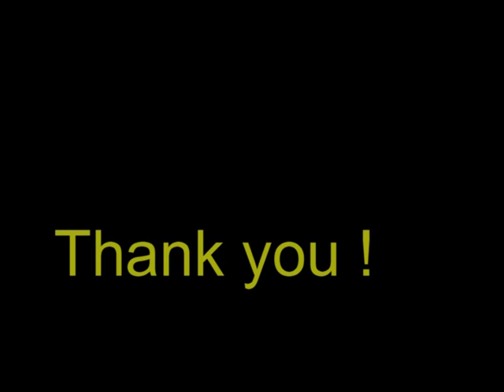Milo Another Noahs Arc Rescue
Milo & Me

A chance walk through the campo with a friend and their dogs ...
movement in the undergrowth revealed a brindle galgo (greyhound) with a
soft white muzzle and fear in his eyes.  No amount of coaxing could get
me close enough to catch him, but he managed to eat a little and we
were able to see that one of his front legs had a nasty gash and he was
limping badly.  He was so tired and he struggled to keep his eyes open,
but he was still on his guard and ran off into the hills.  The weather
had turned and the rain came down throughout the night.  I couldnt get
him out of my mind and rose early and returned to the spot to search.
He wasnt there - no sign that he had been back to the food we left.
Thankfully someone spotted him later that day and Gail was able to
sedate him with food and rush him to the vet.

Milo came to my home and we have spent only a few days together.  He
has slept, eaten and drunk to regain his strength and seemed to relax
on his duvet - sometimes he stretched out all four feet and gives a
massive big sigh which made me smile!  I think he knows that he doesnt
have to watch his back anymore and this is the turning point for him.
timidly from room to room. We have been told that he is about 4 years
old, but he has the soft and gentle demeanour of a humble gentlemen.
If he was a person I think he would be a kind of pipe & slippers man.
I hand fed him and felt the merest of whisper of his muzzle on my hand.
He has a very calm nature and is by far the easiest dog to live with
that I have known and I have had many. He loves other dogs and doesnt
pull when I walk him and this morning he greeted me with the offer of
his tummy for a tickle. This evening he greeted me at the door.

But the saddest thing of all is  I cannot keep him.  You see I am
just visiting on holiday and must return to the UK. So if you are
reading this in the search of a special friend wholl learn to trust
you quickly and would welcome a soft and gentle life  make this story
complete for both Milo and Me and offer him the forever home he so
deserves!

Sharon